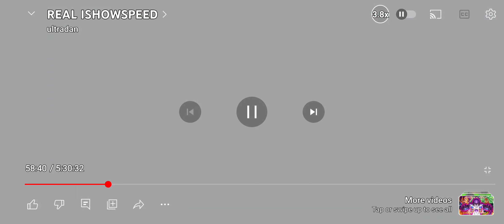14 February 2024